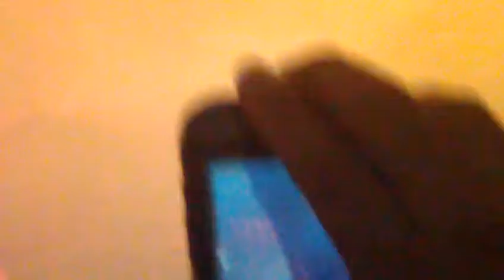Rakim & Kim Y Concert